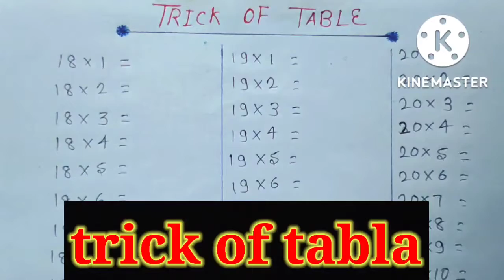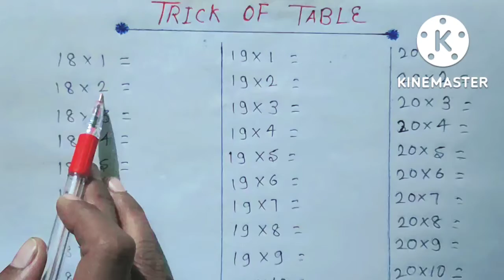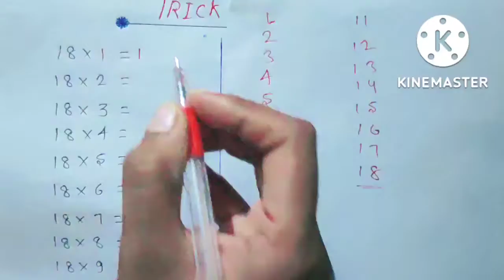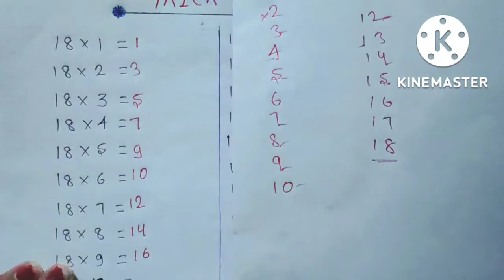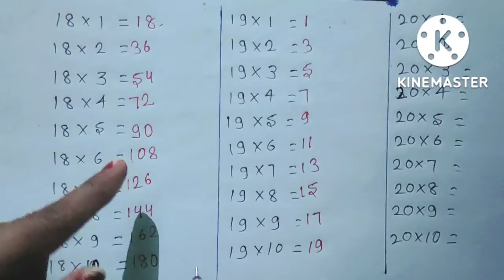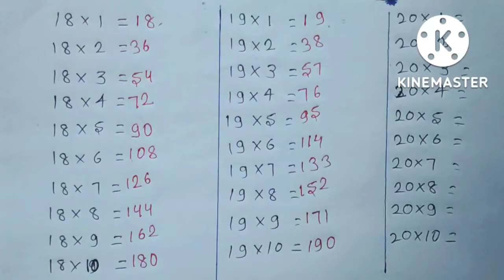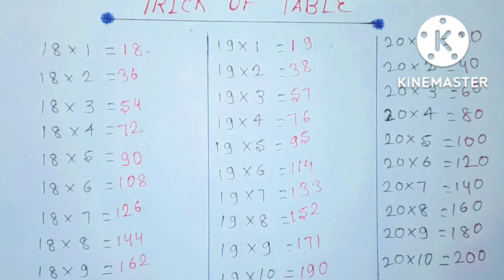पहाड़ा लिखने का आसन तरीका|trick of table|table yaad krne ka trick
पहाड़ा लिखने का आसन तरीका|trick of table|table yaad krne ka trick|Learning With Neha

      🥀🥀🥀🥀 Hii friends 🥀🥀🥀🥀
आज इस video में आपको table ( पहाड़ा ) सीखने का बहुत ही आसान तरीका बताया गया है जिससे आपको एक बार में याद हो जाएगी तो इस video को miss मत कीजिएगा पूरा देखिएगा।।

1 से 100 तक का पहाड़ा याद कैसे करे
pahada kaise yad kare
table yaad krne ka trick
learn 1 to 100 table
1 से 100 तक पहाड़ा
1 se 100 tak pahada
1 to 100 table
how to learn table with trick
pahada yaad karne ka trick
table yaad karne ka asan tarika
pahada
pahada 20 tak
2 se 20 tak pahada
Learning With Neha